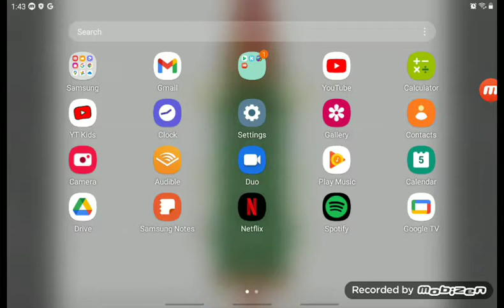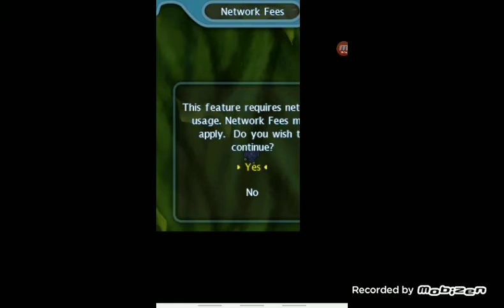Spore organs Part 1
(warning loud sounds)⚠️ this video is terrible